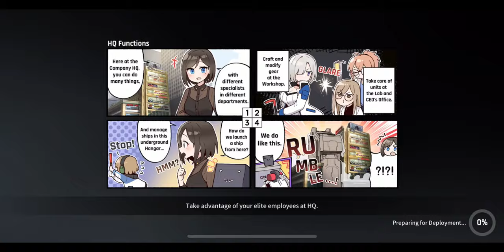CounterSide Ranked PVP match 458